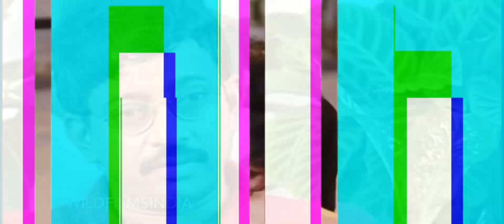The RGV | The Rise and Fall of The Legend Ram Gopal Verma | ChandrajitVLOGS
The Rise & Fall Of Ram Gopal Varma | From Visionary Director To An Internet Joke
The career and the bizarre turn of events in the life of ramgopalvarma can literally be a documentary. How a man went from being a pioneer of iconic filmmaking in bollywood and telugu cinema to the unintentionally joke that keeps giving! I hope you like the review and analysis of his career and where everything went wrong !!